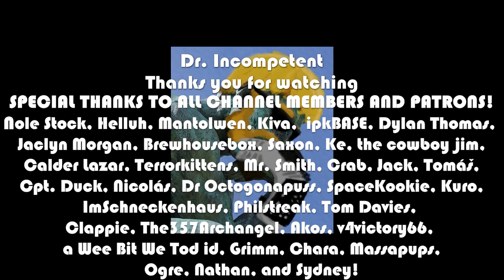STONESHARD | Let's Play in 2022 | Episode 1: The Perfect Start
This series features me booting up Stoneshard for the first time in years on PC at the end of 2021. I love roguelikes, old-school RPGs, and permadeath games. I played this a little after buying it in very early access a couple years ago, but decided it needed more time in the oven. I'm back to see what progress has been made on this already very cool, open-world rougelike.

Come see how this game is progressing as it works toward full-release! ^_^